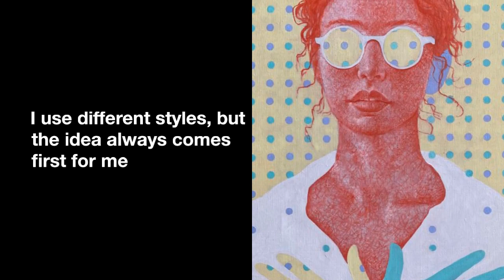Margarita Ivanova: I use different styles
"I have always been drawing, from early childhood and could not imagine myself without it. Of course, there were different periods of life, and in the end I received an architectural education. But soon painting took over and became my main and only profession. Art has always been with me".

What inspired you to create art and become an artist? (events, feelings, experiences...)

What is your artistic background, the techniques and subjects you have experimented with so far?

I love to experiment and never limit myself in this. In my work I use different techniques - oil, acrylic, sometimes texture pastes, watercolor pencils and many other materials, depending on the idea that I want to convey to the viewer.

What are the 3 aspects that differentiate you from other artists, making your work unique?

It seems to me that my difference is that I can be different, while remaining whole. I use different styles, but they all answer the same important and exciting topic for me. The idea always comes first for me...